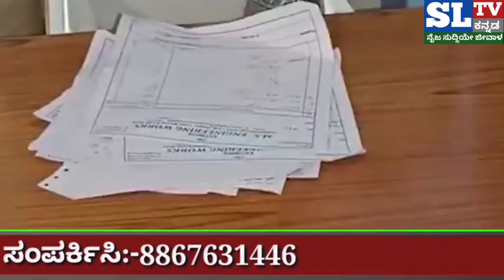ನೆಲಮಂಗಲದ ರೌಡಿ ಶೀಟರ್ ಮನೆ ಇದು!